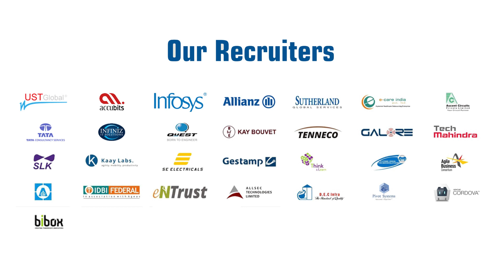ACE College - Placement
ACE College of Engineering welcomes you to learn the art of engineering in an interesting way that can lead you to a successful career. Admissions open for the academic year 2022. Join your favourite engineering stream and get trained for a career that you dreamed for. We offer you a scintillating ambience to learn with exemplary theory classes and excellent practical classes. Join us now.

B. TECH COURSES OFFERED
📌Aeronautical Engineering
📌Civil Engineering
📌Mechanical Engineering
📌Electrical & Electronics Engineering
📌Electronics & Communications Engineering
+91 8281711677